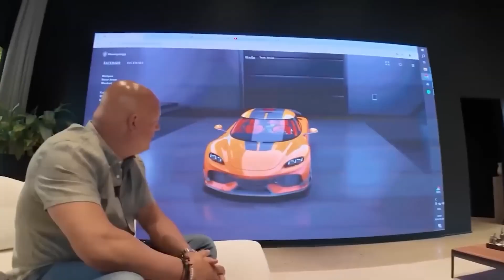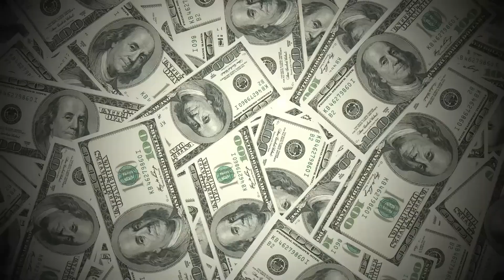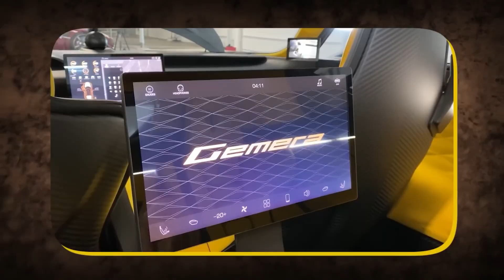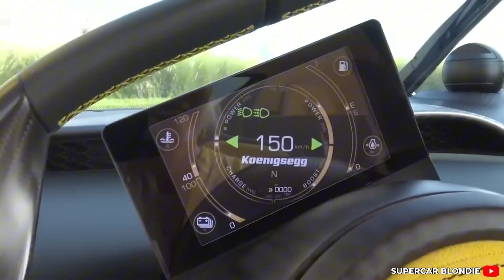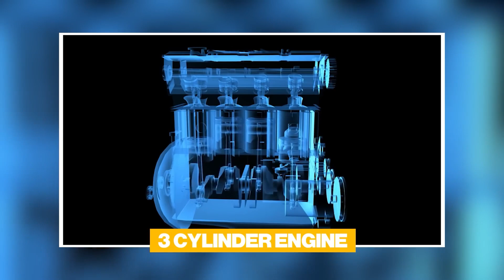Koenigsegg CEO: This Dark Matter Engine Will Wipe The Floor With All Electric Cars in 2026!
Welcome to the unfold Discovery — your #1 source Where the greatest discoveries in technology and auto meet!

🚨 The game is changing. Koenigsegg’s CEO has just unveiled the revolutionary Dark Matter Engine — and it’s unlike anything the EV industry has ever seen. Set to disrupt the entire electric car market in 2026, this breakthrough combustion-free technology promises unmatched speed, power, and efficiency. Could this be the end of the electric dominance? Discover how Koenigsegg is rewriting the future of performance vehicles with innovation that defies convention.

🔥 In this video, we break down:
🚗What the Dark Matter Engine actually is
💥Why it's a serious threat to current EV giants like Tesla
💡Exclusive insights from Koenigsegg’s CEO
📢How this could shift the auto industry in 2026 and beyond